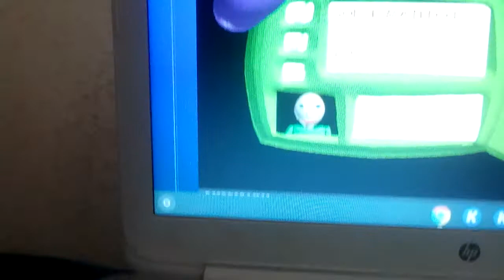baldi basics a official game play part 2